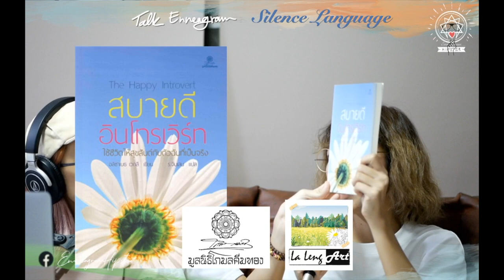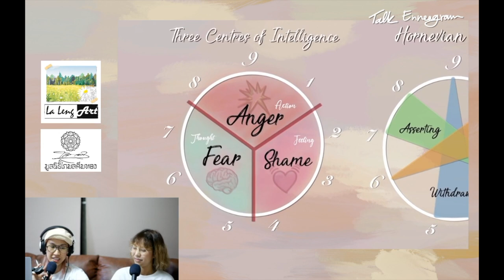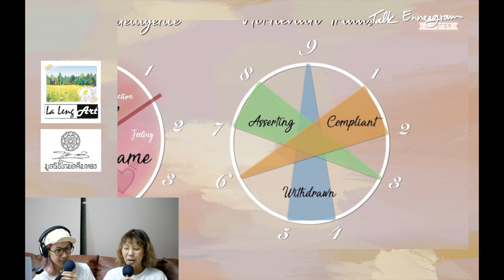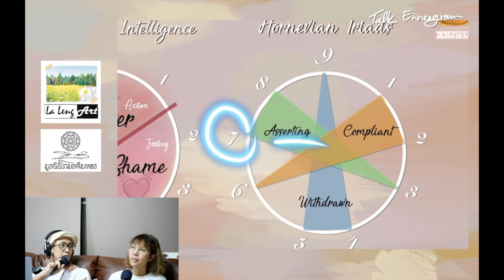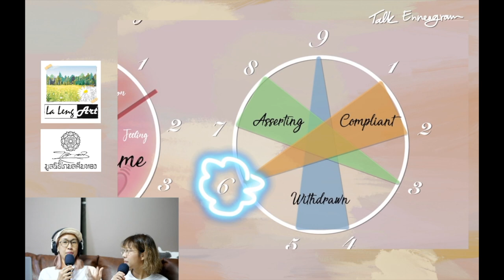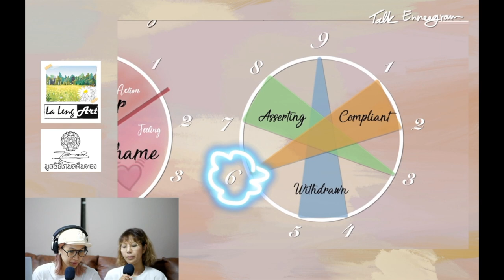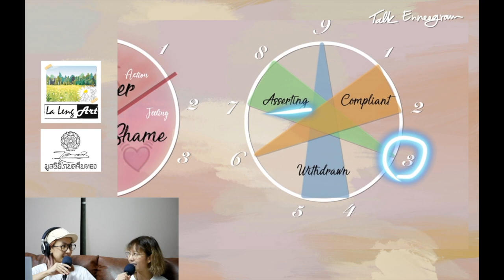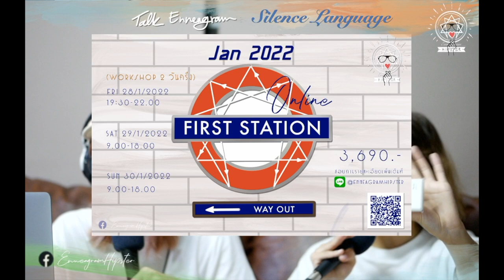(เทปบันทึกภาพ) Talk Enneagram: Silence Language - มิ้น Sleepiink อุ๋งอิ๋ง นพลักษณ์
พลังงานเป็นเรื่องที่ถ้าอ่านจากแค่ตัวหนังสืออาจจะเข้าใจยาก…หรือไม่ได้รับอะไรเลย
ไม่รู้อะไรเลย เพราะมันก็จะมีแต่จินตนาการในหัวเราเท่านั้น
มันต้องเจอกับตัว สัมผัสกับตัว

ในการสังเกต
การศึกษาทำความเข้าใจความเป็นมนุษย์นั้น…
Set ข้อมูลจากในตำราอาจไม่เพียงพอ
เรายังต้องหมั่นเฝ้าสังเกตตนเองอยู่เสมอ
รวมถึงสังเกตบรรยากาศรอบตัว
และสังเกตเพื่อน ๆ ของเราด้วย

หรือแม้ในการแกะลักษณ์ 🐑
เราไม่ได้ตีความจากแค่เรื่องที่คุณเล่าเพียงอย่างเดียว…
เพราะใคร ๆ ก็สามารถ Copy Paste criteria ความเป็นลักษณะนั้นนั้น
ด้วยการอ่านและจำจากหนังสือมาตอบได้ก็ได้
แต่สิ่งที่หาไม่ได้จากหนังสือ
…สิ่งที่หลอกกันได้ยากคือ…
🧘🏻‍♀️พลังงานที่ถูกส่งออกมาจากภายใน
ออกมาสู่ภายนอก
ซึ่งเป็น “Visible Evidence” สิ่งที่ประจักให้เห็นกับตาถ้าคุณสังเกตดีดีคุณจะเห็น
🚩สิ่งที่เราใส่ใจมากจนต้องเล่าออกมา
🚩Energy
🚩กิริยาท่าทาง น้ำเสียง การออกเสียง วิธีการพูด
🚩ร่างกาย (ความตึง ความเกร็งที่เกิดขึ้น) การเดิน การยืน
อาการที่เกิดขึ้นซ้ำ ๆ ซ้ำ ๆ จนร่างกายเราจำ
ซึ่งส่ิงเหล่านี้มีความเชื่อมโยง
กับเอกลักษณ์ของ “ความเป็นลักษณ์”
ทั้งสิ้น
เมื่อใจของคุณเปิด…มันจะเปล่งออกมาชัดเจนและซื่อสัตย์มากขึ้น

มาร่วมหยุดเพื่อสังเกตตนและสะท้อนความเป็นมนุษย์ไปพร้อม ๆ กัน
สัมผัสด้วยตัวของคุณเอง
กับ Talk Enneagram ในหัวข้อ

Silence Language
🔇 ภาษาที่ไม่ที่เสียง